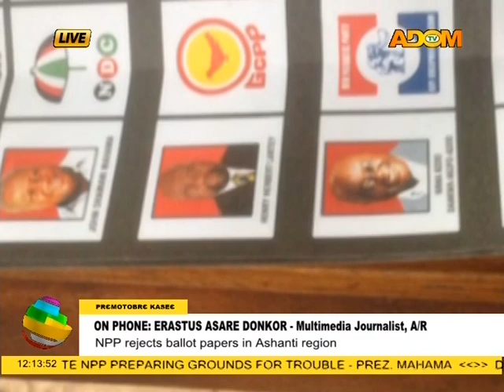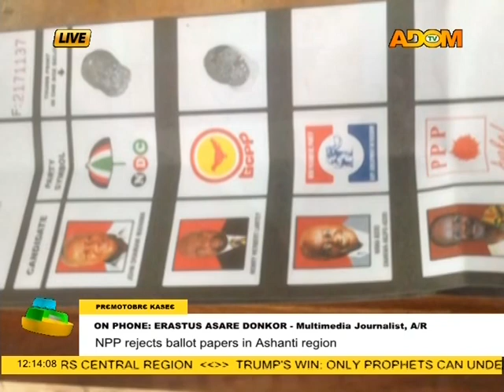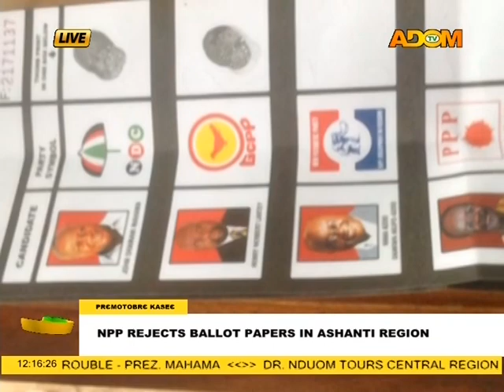Premotobre Kasee on Adom TV (14-11-16)